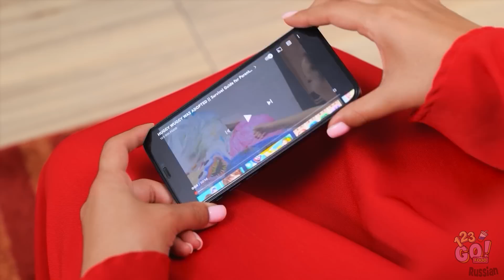ТРУДНО БЫТЬ РОДИТЕЛЯМИ! || Бесценные лайфхаки для родителей от 123 GO! FOOD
А какие ваши любимые сладости? Напишите в комментариях!